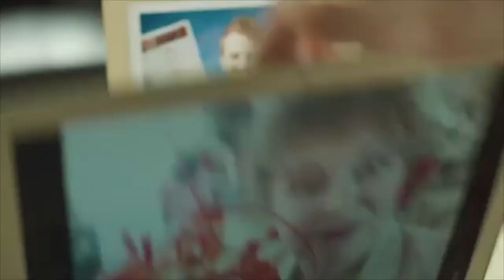Ako prebieha casting?